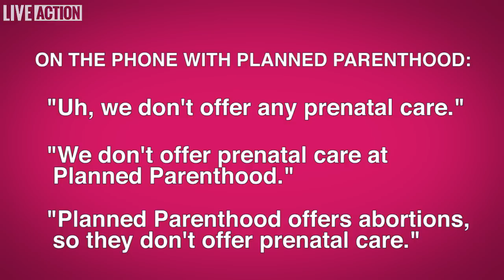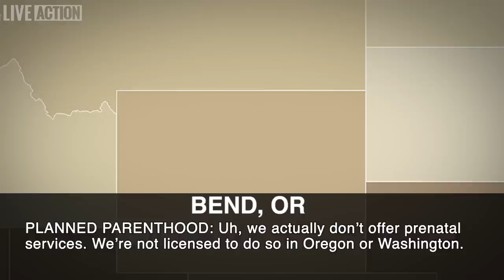Abortion, Not Prenatal Care at Planned Parenthood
"Planned Parenthood offers abortions, so they don't offer prenatal care." Though Planned Parenthood claims that women depend on them for prenatal care, Live Action investigators had an incredibly hard time finding facilities that offered prenatal care—though they found plenty of facilities offering abortions.